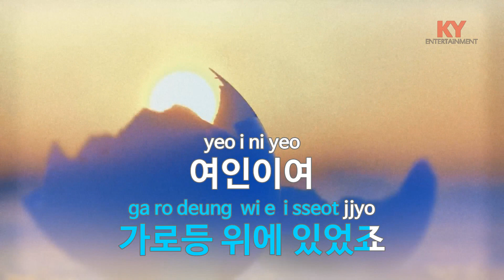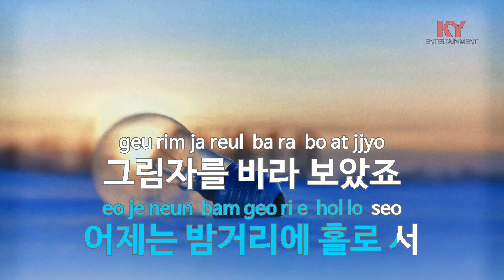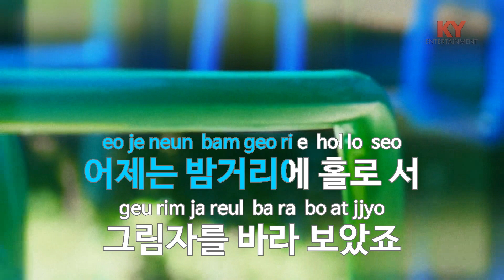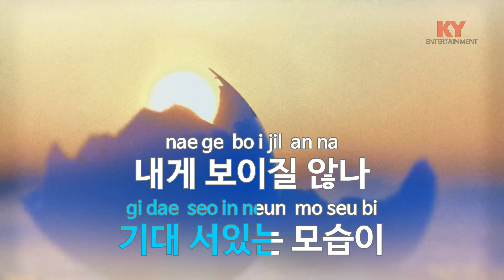[KY ENTERTAINMENT] 여인 - 솔개트리오 (KY.2609) / KY Karaoke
★ 곡 정보 ★
번호 : 2609
제목 : 여인
가수 : 솔개트리오
작사 : 한정선
작곡 : 한정선

Copyrightⓒkeumyoung